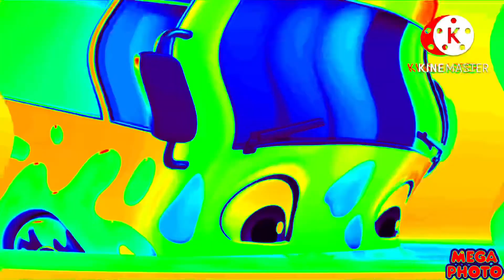Bus baby bum effects